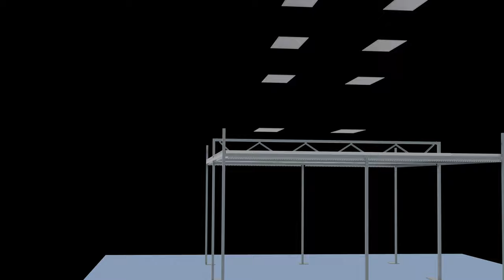Isopod Rapid Cleanrooms Animation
A bespoke double Softwall quick-assembly cleanroom installed by the Guardtech Group for an Electronics innovator in Denmark